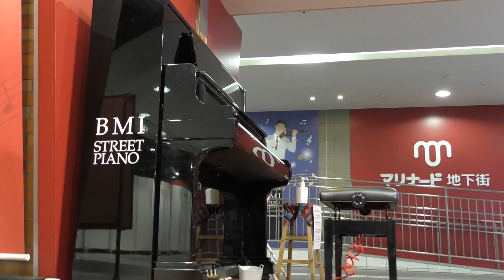おらは死んじまっただ… 帰って来たヨッパライ (フォーク・クルセイダース) by ピアノ即興詩人かわせひろし♪ 2023/7/16 関内マリナード地下街ストリート・ピアノにて